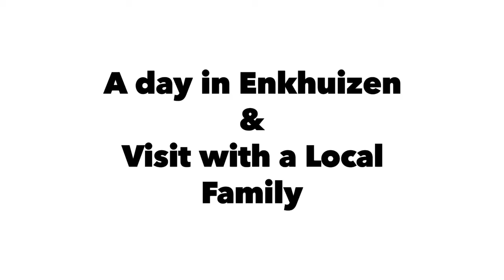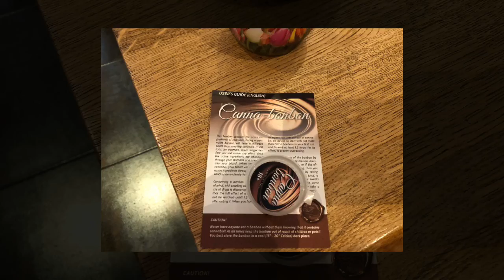2018 GCT Holland & Belgium in Springtime (8 of 19)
Enkhuizen and Home hosted meeting